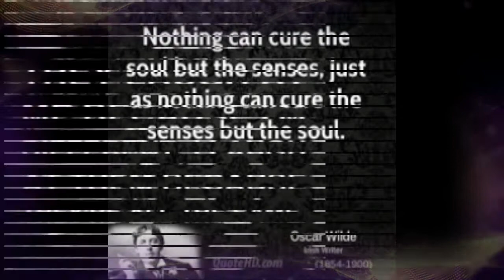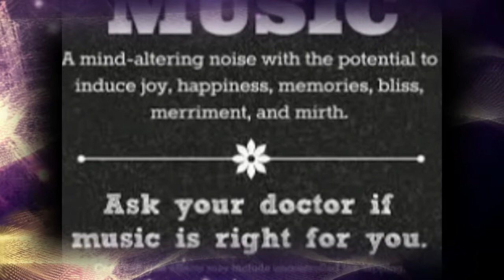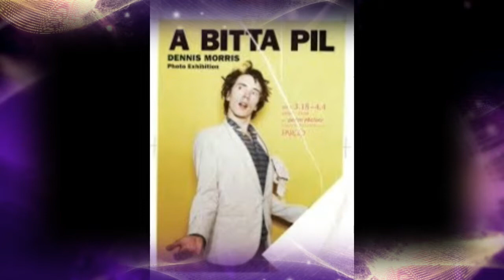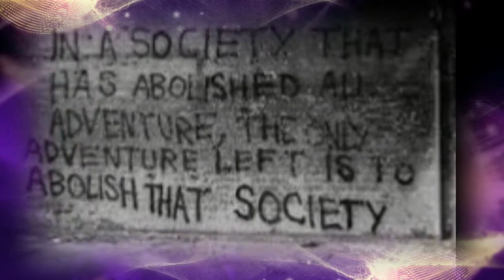LESLIES FUNK ROCK INFECTION by Nick108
cREATED using reason 9 FL STUDIO 12 iSkysoft video editor cOCKOS Reaper and a mouse that loves to rock, inspired by Leslie west, MOuntain, CReam, Traffic, Led Zeppelin, Black Sabbath and so many others and a life time of rocking out on guitar and living in a friggin mad world.  So Rock for Radharani Always!  Ki Jaya.